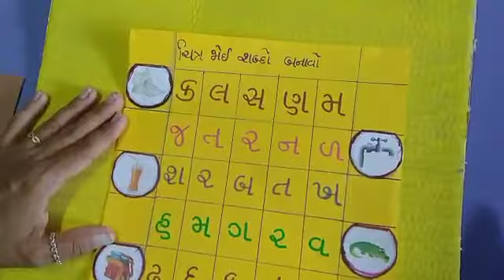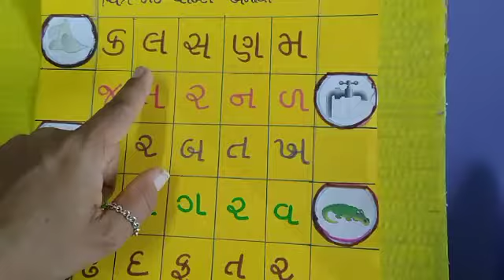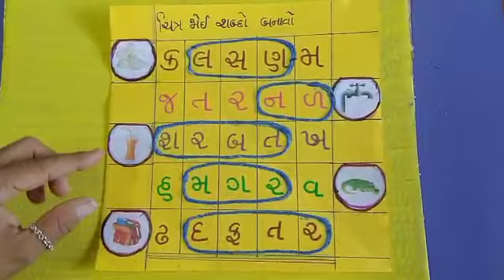વિષય:ગુજરાતી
ચિત્ર પર થી શબ્દ શોધો.